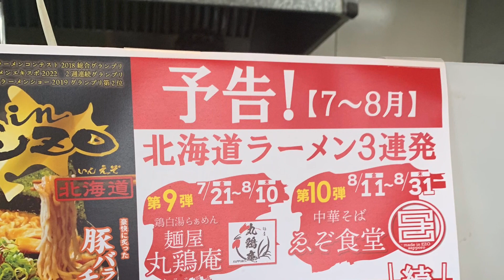キングたくのYJ#19991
鶴岡市庄内観光物産館の北海道味噌ラーメン。ラーメン街道予告あるよ。